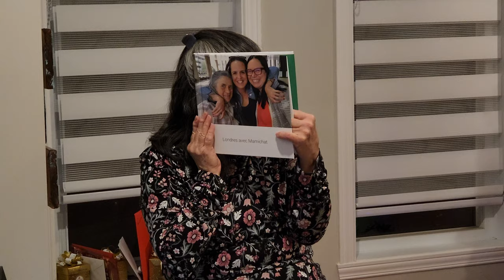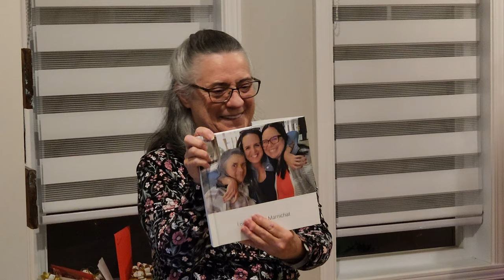2022-12-24 (Noël chez Karo)